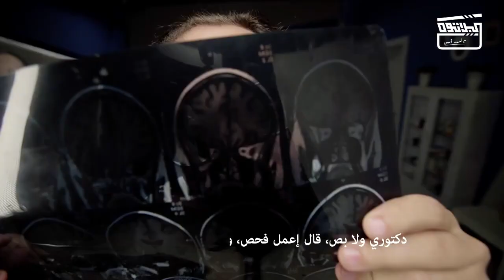البلاتوه | اللي عنده صداع يبقي لازم يسمع الأغنية دي